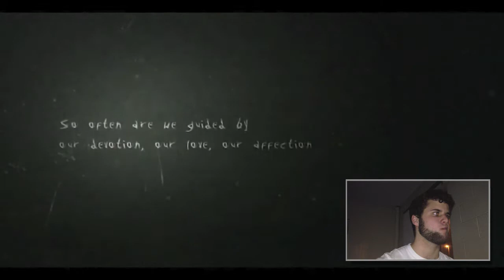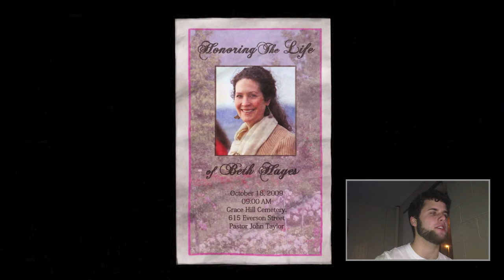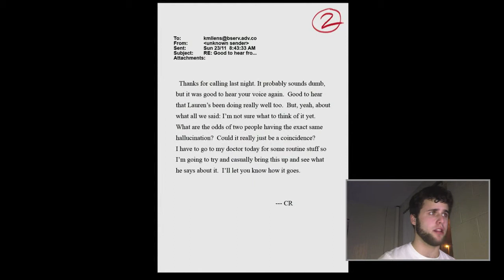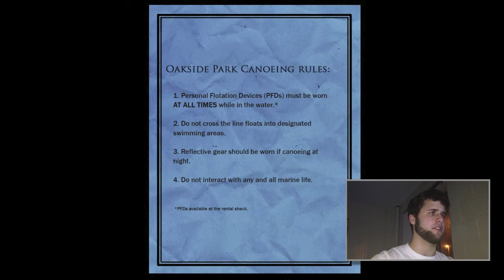Palmer Plays Slender: The Arrival